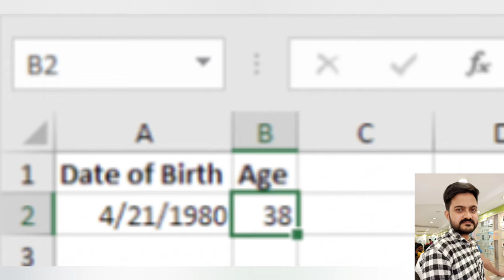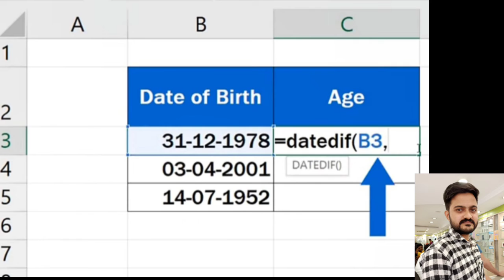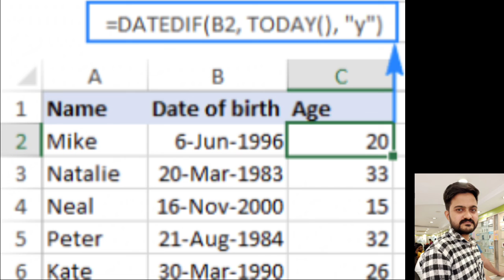How to calculate age using Date of birth in excel 2022 | Tamil | Mr.Tech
In this video I explained about How to calculate age using Date of birth in excel
 sheet with easy steps Tamil video.